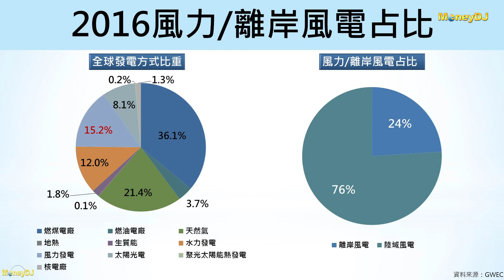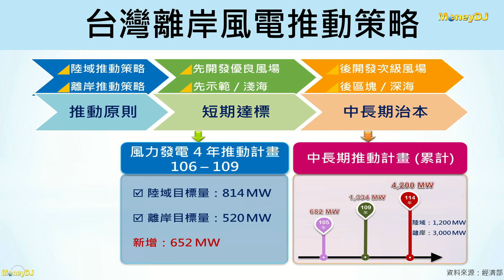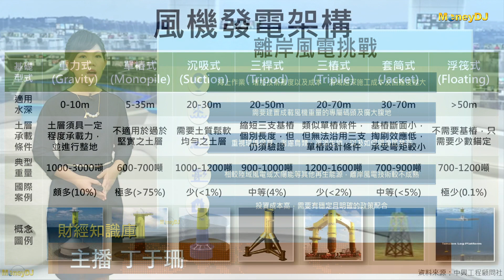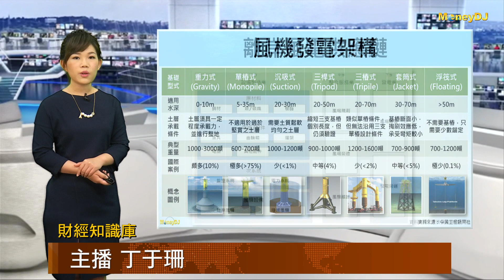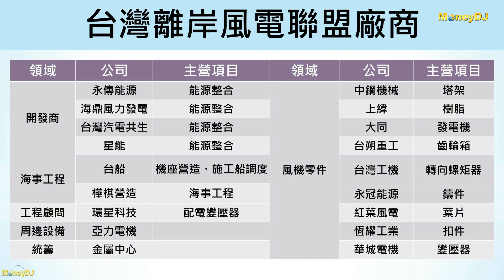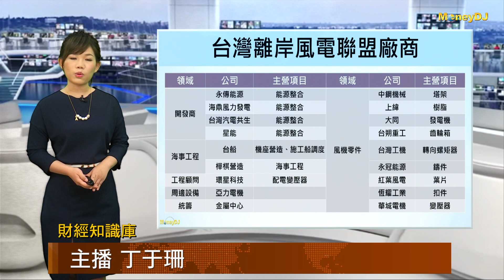【財經知識庫】離岸風電遴選即將展開 上看兆元商機